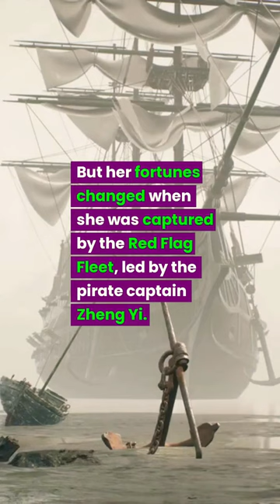🏴‍☠️ From Street Girl to Pirate Queen 🗡️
Discover the extraordinary true story of Ching Shih, the woman who rose from prostitution to become the most successful pirate commander in history, commanding a fleet of hundreds of ships and tens of thousands of pirates in the South China Sea.